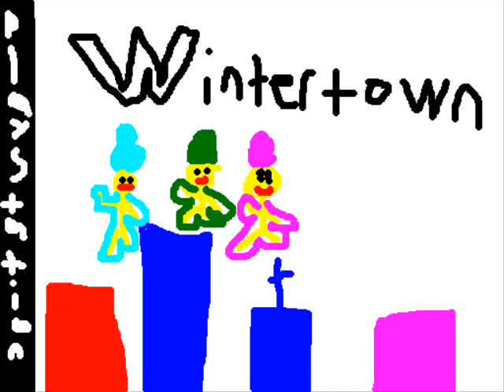A New PS1 Game! Winter Town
A New PS1 Game Arrived Intruducsing Winter Town For PS1 Coming Christmas Day 1996 Diolage: 3 4 Year Olds, Rick, Jeff, And Ana Fall From A Cliff And Enter Winter Town And Exploer It Then At 12:00 Midnight Jeaus Is Born But However Jeaus Has A Spell On Him And Sends Everyone In Winter Town back In Time To The Date Decmember 17, Play As The Kids As They Face Enemys And Stop Jeaus's Spell Away